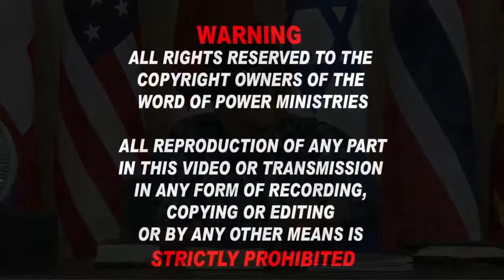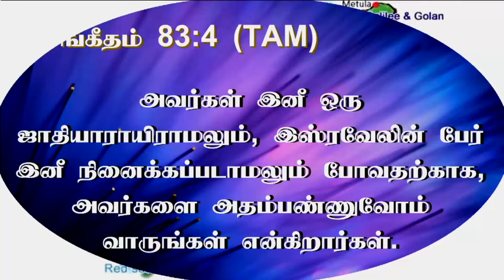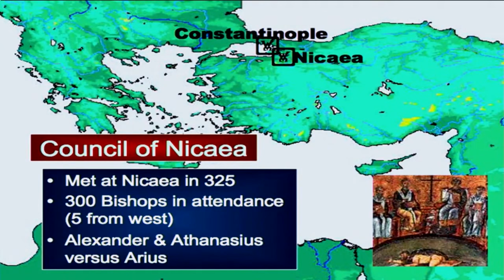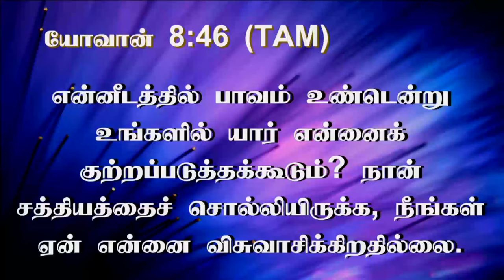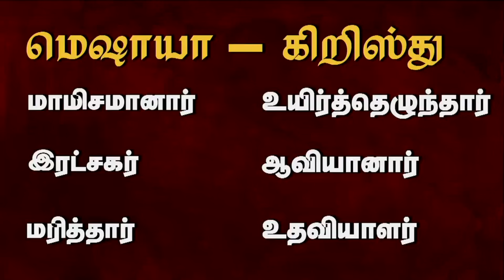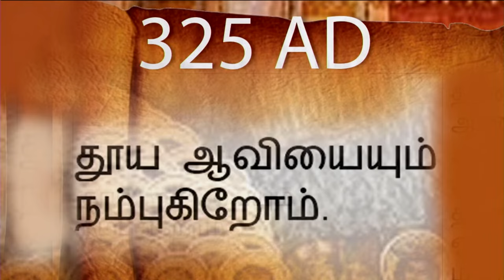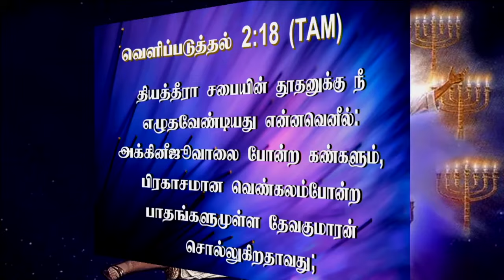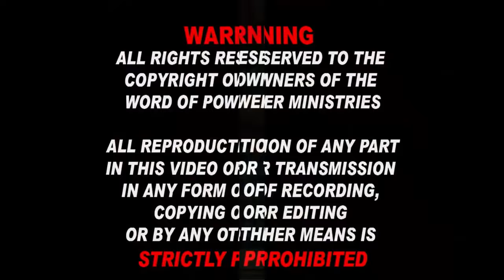24th June 2024 - Monday நான் அனுப்புகிற உதவியாளரை உங்களுக்குத் தெரியும் இப்பொழுது உங்களோடு, இனிமேல்